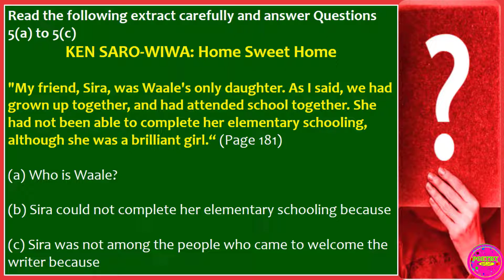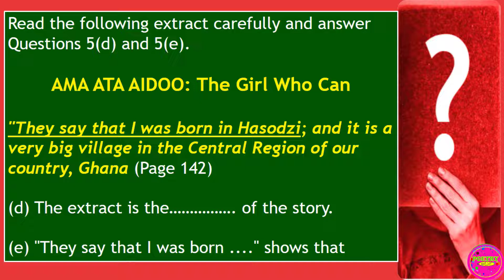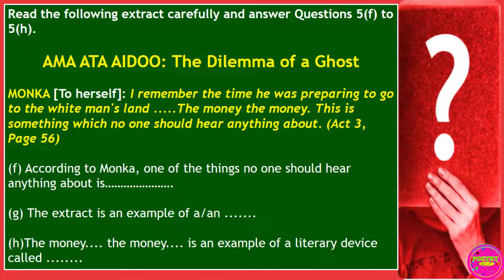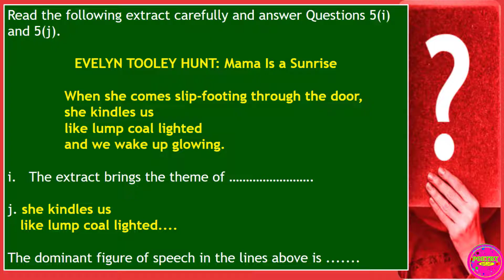BECE 2023 ENGLISH LANGUAGE QUESTIONS ON LITERATURE (THE COCKCROW)